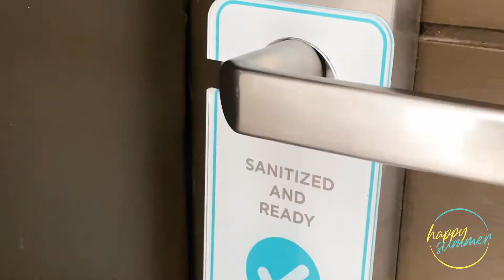Happy Summer 2021 | Discovery Shores Boracay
Our exciting summer deals are here! Spend an unforgettable summer in Boracay and enjoy special rates as low as PHP 13,676 in a Junior Suite inclusive of daily breakfast, 60-minute massage, 1 round of drinks, bar chao platter and more.